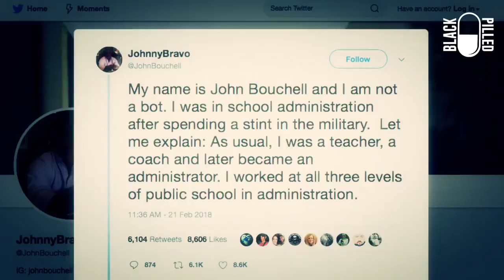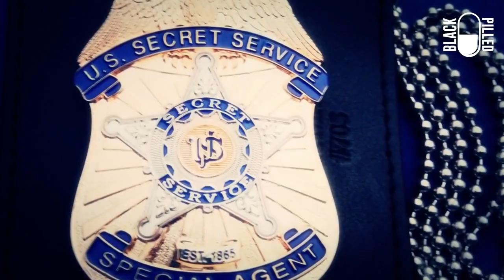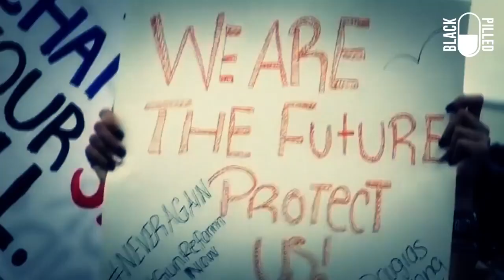Expert asks questions about Parkland James Henry Fetzer